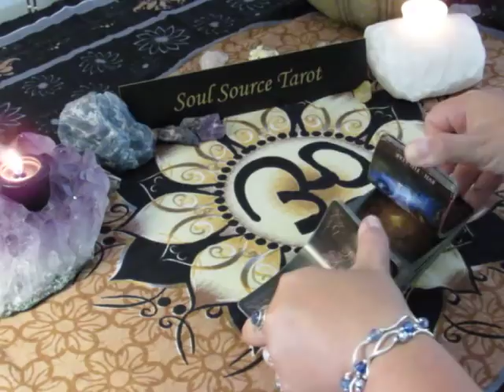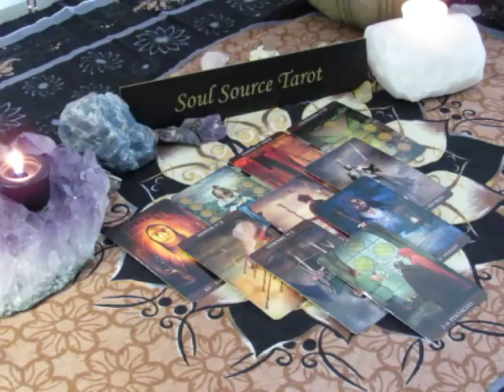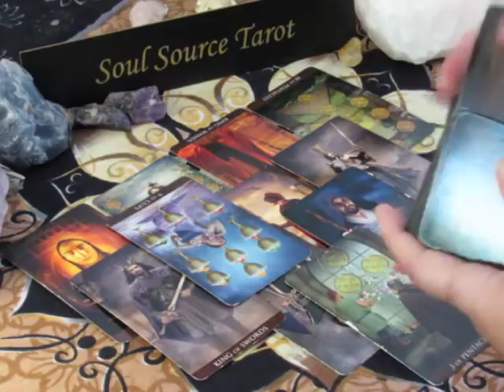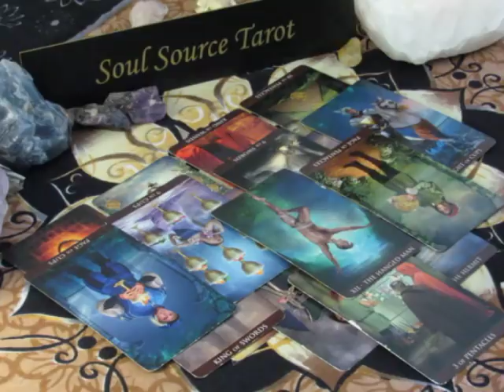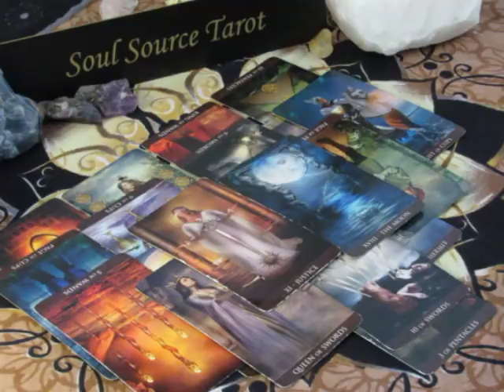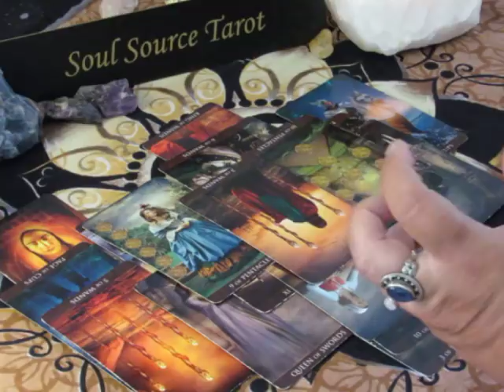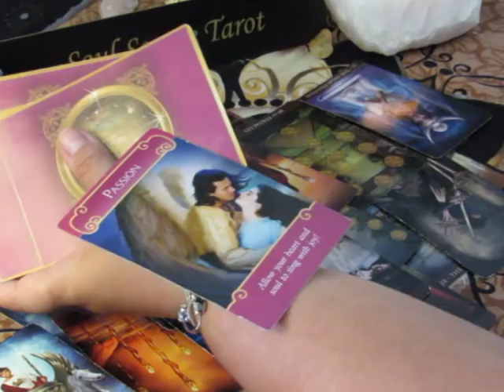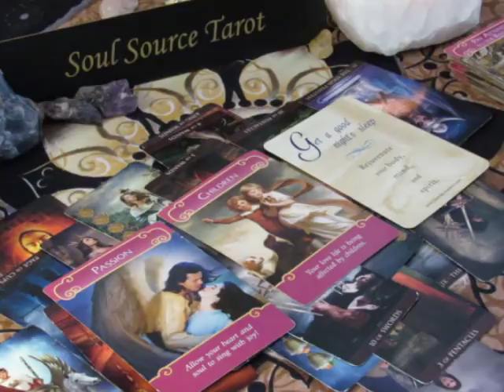~Capricorn~Love~Be Careful~August 2018 Capricorn Tarot Reading